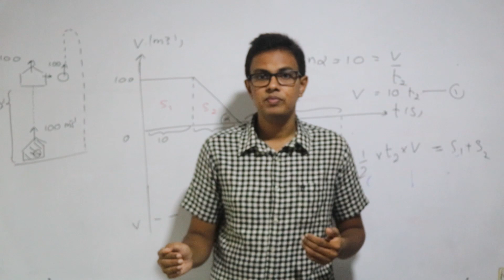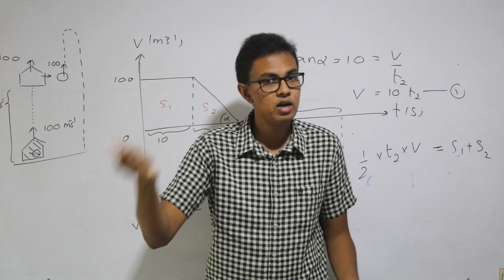Logics vs Feelings | Thusith herath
වලට වහල් වෙලා වැඩ කරනව ද ?
මේ ප්‍රශ්න හදන මහාචාර්‍යවරු නිකං ඉඳගෙන ඉද්දි අඹ ගෙඩියක් වැටෙනවා දැකලා ප්‍රශ්න හදන් නෑ...